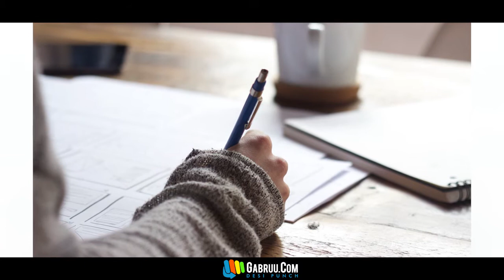BUNTY BAINS da likhya next song I STEN GUN hoya Release I ROMEO I GABRUU NEWS I GABRUU.COM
BUNTY BAINS da likhya next song I STEN GUN hoya Release I ROMEO I GABRUU NEWS I GABRUU.COM For More Such Content